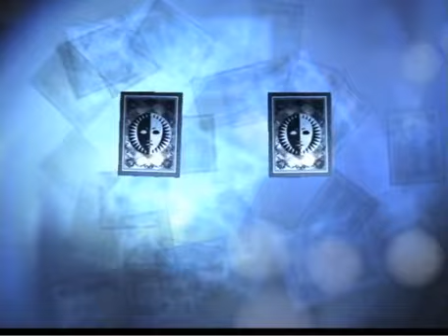#15 ペルソナ3フェス初見実況ときめきペルソナル 5/1(金)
5/1(金) 、タルタロスの探索。エリザベスからのお使いを済ませようとするも、これがなかなかw
※深夜収録でボソボソ声、すんまそ〜ん。

青春を取り戻す、学園を舞台にしたアトラスからの贈り物、ペルソナ3フェス（P3Fらしい）を初見で実況。
難易度はもちろんハード（本当はもう一段階上の奴遊びたいんだけどね〜）で、学園生活を楽しんで、伝説のどこかで告白されてみます。